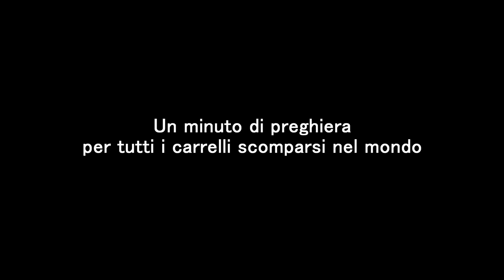VITA DA CASSIERA 💸💰💳 | ANGELICA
▶Video Scritti, diretti ed interpretati da ME